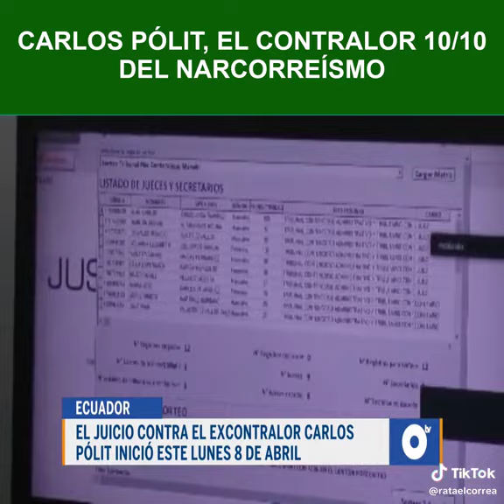Carlos Pólit , EL CONTRALOR 10/10 DEL NARCORREÍSMO.. RAFAEL CORREA - JORGE GLAS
🚫 ESTE VIDEO NO ES APTO PARA BORREGOS TROLLS PAGADOS POR CORREA